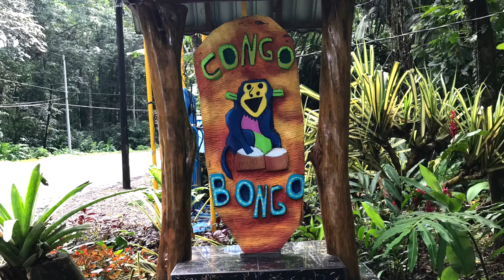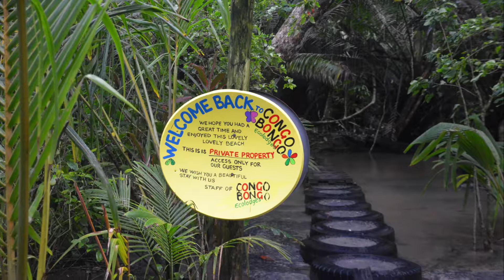Costa Rica, Manzanillo - Congo Bongo Ecolodges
Eine der tollsten Unterkünfte bisher. Leider hatten wir Pech mit dem Wetter :-(